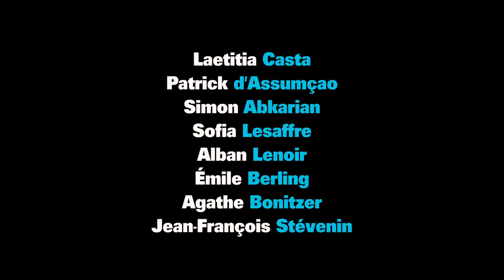SELON LA POLICE Bande Annonce VF (Drame, Policier, 2022) Patrick d'Assumçao, Sofia Lesaffre.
SELON LA POLICE Bande Annonce VF (extraits), film en français au cinéma le 23 février.

SELON LA POLICE  Trailer VF